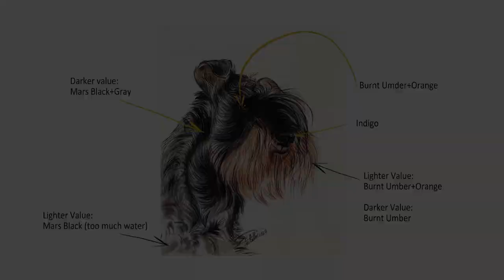How to Paint a Mini Schnauzer Dog in Watercolor (Steps Can be Followed to Paint Any Other Dog)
Paper: Arches 365 g/m2, cold press
Mostly I use round brushes.

I start with wet-on-wet technique. It means I wet the paper first and then apply the color. Remember, in watercolor, we paint lighter values first and then darker ones. Try to apply the first layers when the paper is wet. The key in this kind of painting is to paint a proper base layer. The eye is covered with glue and I paint it at the end.